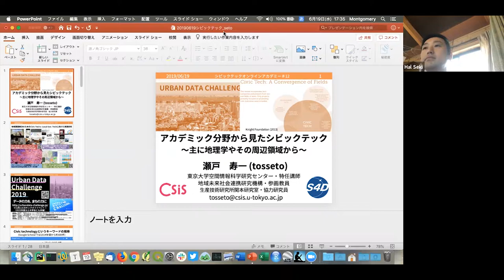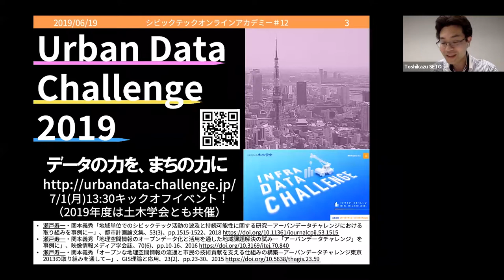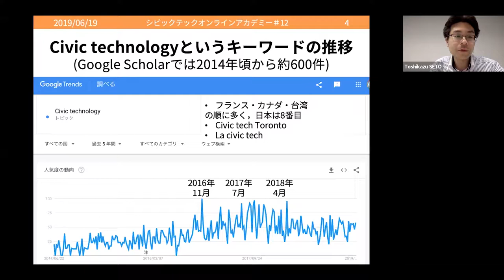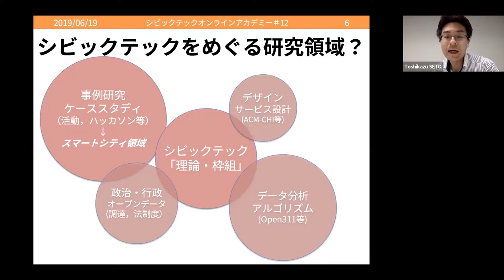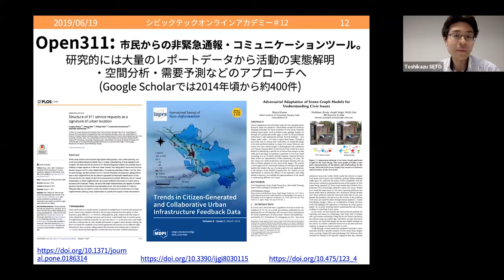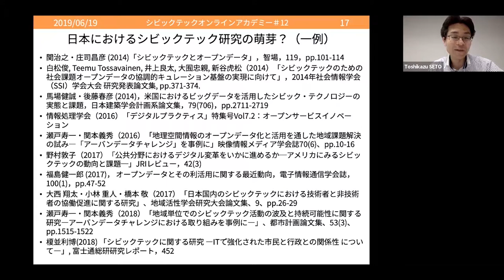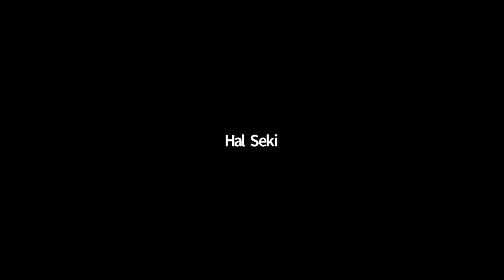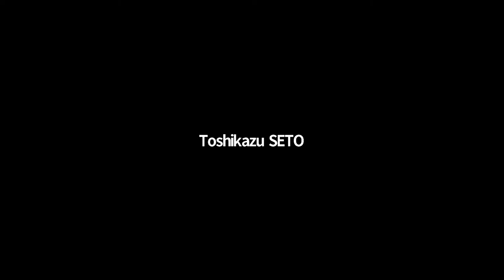アカデミック分野から見たシビックテック(シビックテックオンラインアカデミー #12)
シビックテックという概念やそのキーワードのもとで行われている取組は，学術的な観点・対象から捉えた際にも，様々な示唆があり，近年ではオープンガバメント等の文脈で議論されてきた公共政策・政治学以外にも，話者の専門とする（一部の）地理学・社会学、情報学などでも注目されています．そこで，限られた範囲ではありますが，シビックテックに関する近年の研究動向について紹介し，アカデミックな視点で捉えた際のシビックテックの可能性について考察したいと思います．関連テーマとしては，第8回「シビックテックとブリゲイドサポート」や，2018年12月に東京大学で開催された研究セミナー「シビックテックからみたオープンな科学技術とデータのありかた」での様子も参考にしてください．